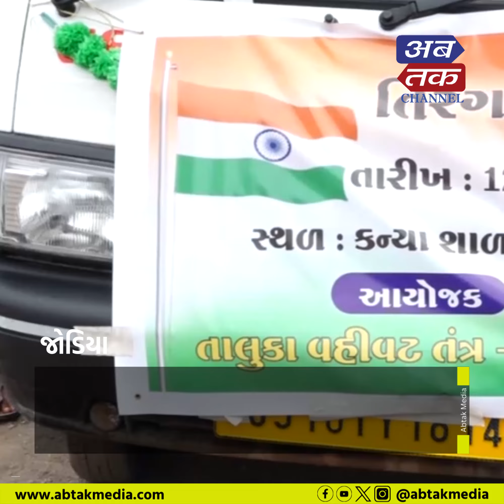Jodiya : કેબિનેટ મંત્રી રાઘવજી પટેલની આગેવાનીમાં તિરંગા યાત્રા યોજાઇ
જોડિયા : કેબિનેટ મંત્રી રાઘવજી પટેલની આગેવાનીમાં તિરંગા યાત્રા યોજાઇ